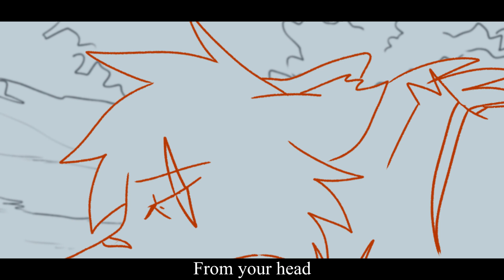Baby Mine (Mini PMV—Personal)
I wanted to make something last year, but I didn't have the time or energy. I hurried to make this, and I'm glad I got it done. I'm not sure whether to turn comments on or off, but for now I'll keep them on.

This is for a friend of mine who passed away on February 8th, 2016. She was one of the first people I interacted with online, and she continues to shape the person I am today even after all this time. This year I turn 15, the same age she was when she passed, but no matter how old I am, she'll always be a big sister to me. I'll never forget her.

Song: Baby Mine (covered by Alison Krauss)

Thank you to everyone who has gone through rough times, or are right now, that are still here. I'm so proud of you for sticking through everything. You have no idea how much you matter and how lucky the world is to have you. You matter, and you're incredibly strong for continuing on to this day. Thank you for sticking through it. You'll always be loved by someone.